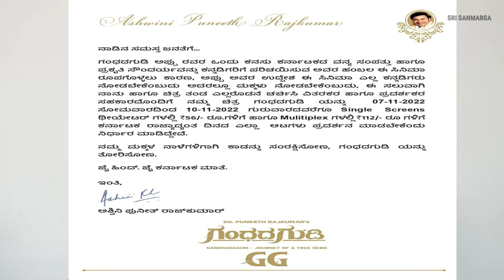GANDHADA GUDI | Appu | GG | ಅಪ್ಪು ಕೊನೆಯ ಆಸೆನಾ ನೆರವೇರಿಸಿದ ಅಶ್ವಿನಿ ಪುನೀತ್ ರಾಜಕುಮಾರ್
GANDADHADA GUDI |  Appu | gandhada gudi